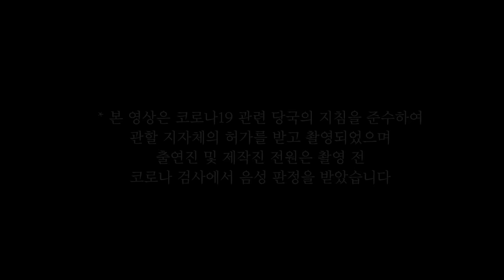[시골시트콤 25화] 여자는 과연 둘 중 누구를 선택할까?ㅋㅋㅋ진짜 무슨일이 일어난거지???ㅋㅋㅋㅋㅋㅋㅋ